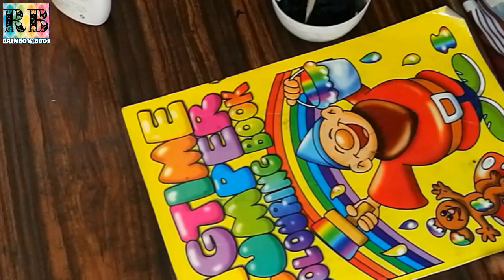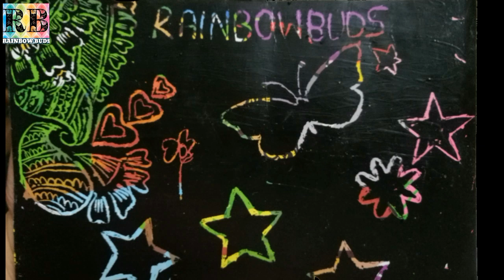|| Magic Scratch Paper in 2 minutes ||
Colour paper (thick or plastic coated)
Acrylic paint black
Liquid soap (Baby shampoo ,face wash)
Brush
Tooth pick